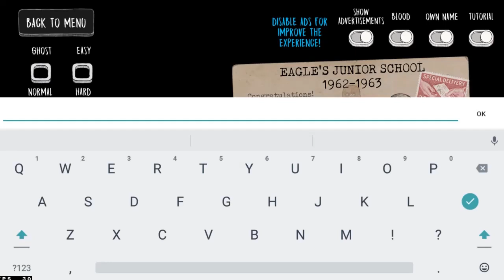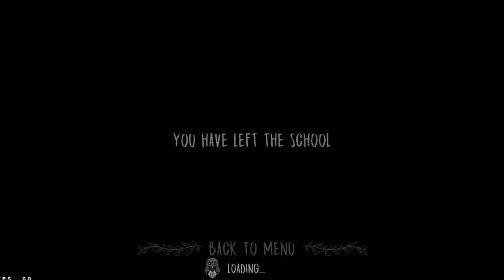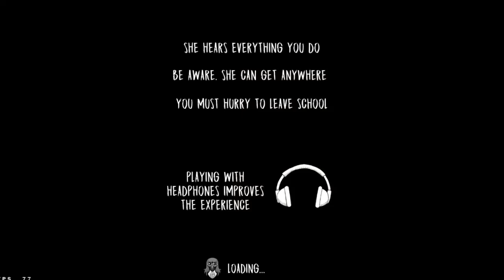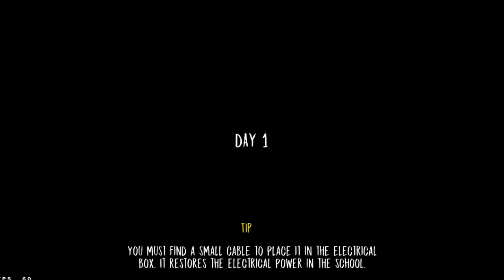Evil Nun Wersja 1.1.8.2 Wszystkie Poziomy Trudności